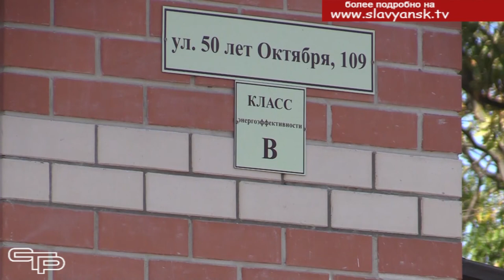Ключи от новых квартир - славянцам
Государственная краевая программа "Дети Кубани" успешно реализуется в нашем районе. Радостное событие – в торжественной обстановке ключи от новых квартир были вручены двадцати молодым славянцам